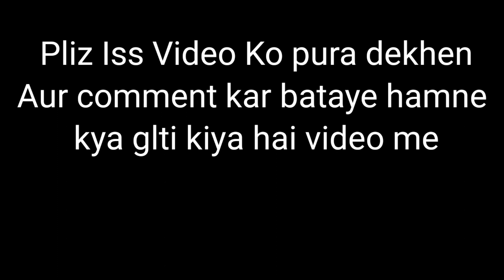Big truck in Odisha, Naddira river by pass Update